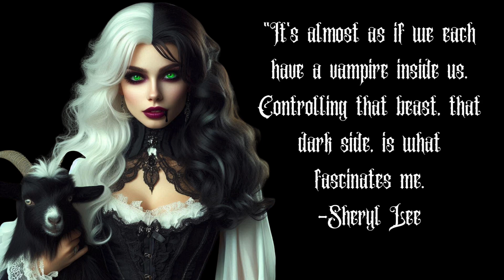Bath & Body Works - Halloween 2024 - Early Access Haul